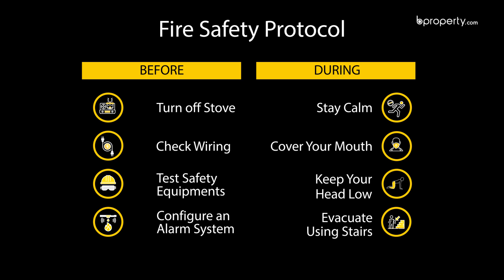Grand 5,100 Sq. Ft. Flat in Baridhara | Flat for Sale in Dhaka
Baridhara holds the crowd at a standstill. It keeps its residents in awe. 5,100 Sq. Ft. house is really spacious and the most remarkable section in the hallway which is capacious. The fittings of the residence are exceptional and the whole house is of-white. The doors are marvelously built and the bedrooms have an appearance that is simply out of the world. The washrooms have the most advanced fittings and the kitchen cabinets lie in the top trends going on right now. The living space is immense and also has an attached balcony. Every part of this residence is designed to portray a glorious appearance that is instantly impressive.